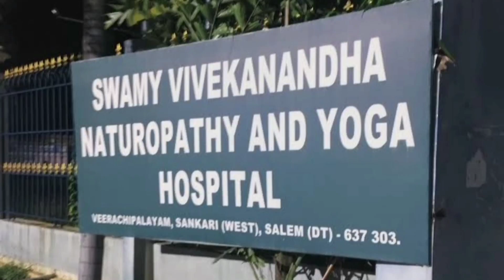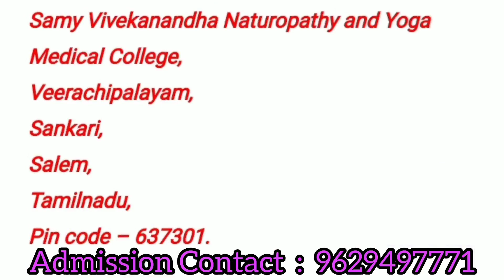Swami Vivekananda Naturopathy and yoga College Sankari |Course Details|Scope & Job Opportunities